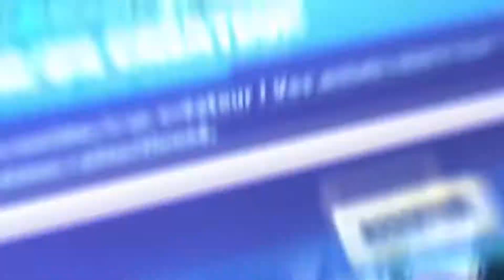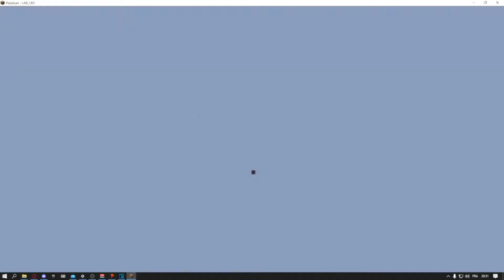J'ai CREUSER UN CHUNK sur PALADIUM V8 - Episode 3 Paladium V8 REBORN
💚 Code Createur : TRAKI

📌 Minia : Moi
📌 Montage : Moi ^^

                                ⌨️    Mon Matériel   ⌨️

📌 Pseudo InGame : LAD_CKY
📌 Mouse : Logitech gPRO Wireless
📌 Keyboard : Corsair 60% Mini
📌 Resolution De Jeu : Native (1920x1080)